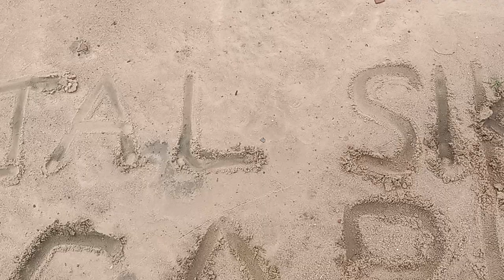July 23, 2023